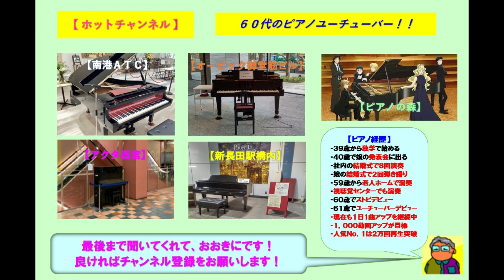【堺市役所】ＳＭＡＰ・らいおんハート（2024 03 30）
☆８回目となる堺市役所のストピでＳＭＡＰの「らいおんハート」をアレンジのショートバージョンでバラード風に弾いてみた。ここのストピはカワイのグランドピアノで市役所の高層階に設置されており音色と響きも良かったです。この曲はメンバーの草彅剛主演のテレビドラマ「フードファイト」の主題歌である。

～佛石守プロフィール～私は６１歳でピアノユーチューバーとして今年からデビューしました。３９歳からピアノを独学で始め、今までに社員の結婚式で８回ピアノ演奏を行い、娘の結婚式で２回のピアノ弾き語りを行いました。会社を退職した３年前から老人ホームでのピアノ演奏会を４回、視聴覚センターでのピアノ演奏を１回、ボランティアで行ってきました。私の演奏の特徴は頭にあるメロディからギターのコードが浮かんできて、そのコードをピアノの和音に変換して弾いてます。従って、知っている曲は何でも弾けます。知らない曲はメロディを覚えれば弾く事が出来ます。ハラミちゃんを陰の師匠と崇拝しており、ハラミちゃんのアレンジを参考に私も自分なりのアレンジを行っています。目標はみんなの思い出の曲（ポップスが中心）をピアノで演奏して、独学で６０代でもピアノ演奏を通じて皆さんの思い出や楽しみに繋がればと考えています。生涯最後の夢はハラミちゃんとコラボする事ですが、昨年１２／１８にルクア大阪でハラミちゃんと出会う事が出来ました。その際にハラミちゃんの演奏動画に観客として映り込んでいて貴重な動画となりました。